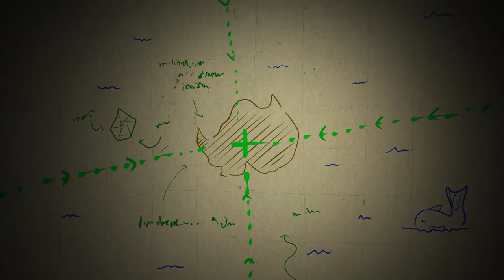Episode 10 - Misscliks Risen D&D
Join Dungeon Master Nadja Otikor and players Brit Weisman, Kelly Link, Neal Erickson, and Kurtis Wiebe in Misscliks D&D Risen!